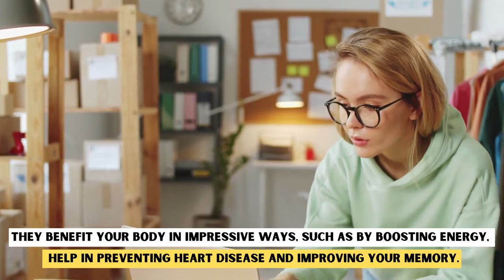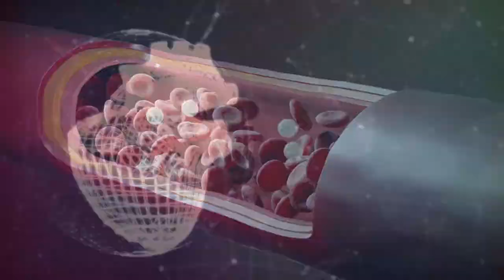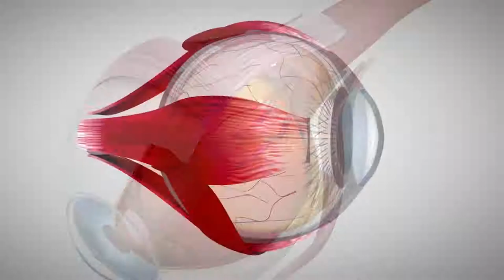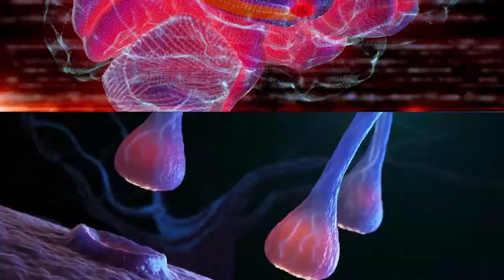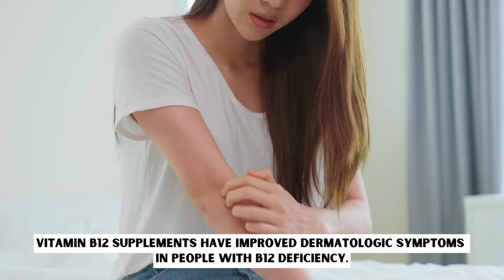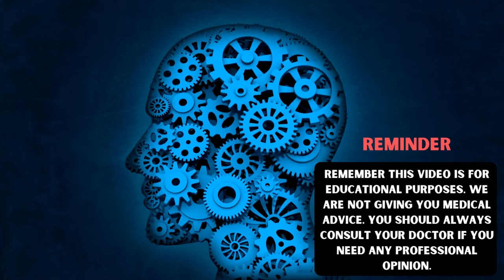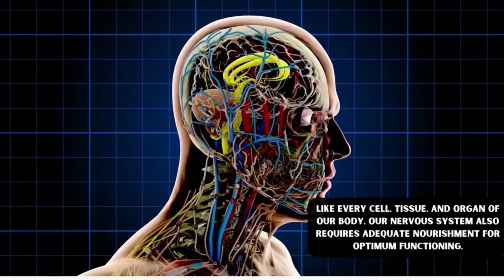⚡Top 10 Benefits of Vitamin B12 (SCIENCE BASED)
Vitamin B12, also called cobalamin, is an essential vitamin that your body needs but cannot produce. Vitamin B12 is a nutrient required for different processes like the normal function of nerve cells, red blood cell formation, and DNA synthesis. Here are ten science-based health benefits of vitamin B12.

🌿Vitamin B12 ➡️

|| ⏰  Timestamps ||
0:00 Introduction
0:59 Help with red blood cell formation
1:41 Prevent osteoporosis
2:09 Reduce the risk of macular degeneration
2:46 Helps improve moods and symptoms of depression
3:16 Helps prevent the loss of neurons
3:49 Boost energy
4:12 Support healthy hair, nails and skin
4:45 Improve heart health
5:01 Maintain a healthy digestive system
5:25 May prevent major birth defects

➡️ Help with red blood cell formation
Vitamin B12 deficiency can cause the reduction of red blood cell formation and also prevent them from developing properly. Healthy red blood cells are small and round, whereas they become larger and typically oval in cases of vitamin B12 deficiency. These large irregular shaped red blood cells cannot move from the bone marrow into the bloodstream at an appropriate rate, causing anemia.

➡️ Prevent osteoporosis
Maintaining adequate vitamin B12 levels may support your bone health. One study including 2500 adults showed that people with a vitamin B12 deficiency also had lower bone mineral density. When bone mineral density decreases, your bones become fragile and delicate over time, leading to an increased risk of osteoporosis.

➡️ Reduce the risk of macular degeneration
Macular degeneration is a condition affecting the central part of the retina and resulting in loss of central vision. Maintaining adequate levels of vitamin B12 may help prevent the risk of age-related macular degeneration.

➡️ Helps improve moods and symptoms of depression
Maintaining an adequate amount of vitamin B12 can help reduce brain shrinkage, which can cause depression, anxiety, and stress. B vitamins play a vital role in synthesizing and metabolizing serotonin, a brain chemical that affects mood and other brain functions.

➡️Helps prevent the loss of neurons
 Deficiency of vitamin B1 has been associated with memory loss, especially in older adults. The vitamin may play a vital role in preventing brain atrophy, which is the loss of neurons in the brain and is often associated with dementia or memory loss.

➡️ Boost energy
Lethargy, low energy levels, and the feeling of not wanting to do anything may be a sign that you are not getting enough vitamin B12. Vitamin B12 is needed to convert carbohydrates into glucose in the body, leading to energy production and decreased fatigue and lethargy.

➡️ Support healthy hair, nails and skin
Adequate levels of this vitamin are needed to reproduce tissue cells and cellular regeneration essential to promote healthy hair, skin and nails. Low vitamin B12 levels can cause dermatologic symptoms, including hyperpigmentation, hair changes, nail discolouration and vitiligo.

High homocysteine levels in the blood are linked to an increased risk of heart disease. Studies have shown that vitamin B supplements decrease homocysteine levels in the body, which reduces the risk of heart disease.

➡️ Maintain a healthy digestive system
Consuming adequate amounts of B12-foods, including fish, eggs, poultry, dairy, and other fortified foods, helps produce healthy gut bacteria. These gut bacteria have several essential functions like breaking down food, absorbing vitamins, and training our immune system.

➡️ May prevent major birth defects
Adequate vitamin B12 levels are crucial to a healthy pregnancy. Studies show that a fetus's brain and nervous system require sufficient B12 levels from the mother to develop properly. Maternal vitamin B12 deficiency may contribute to premature birth or miscarriage